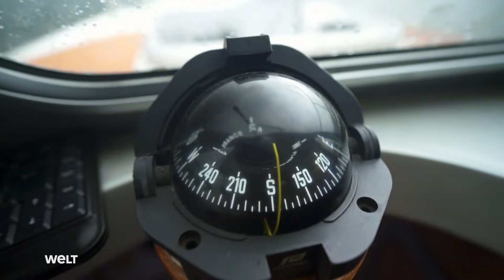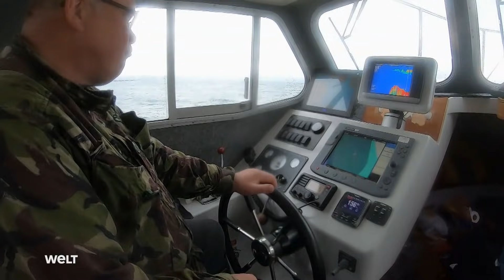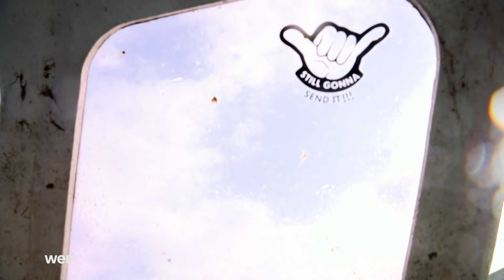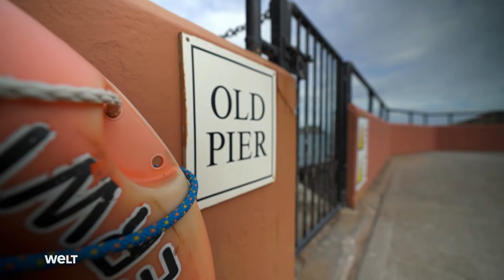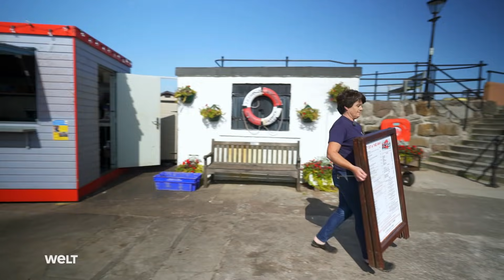Die Foodtruckerin - An Schottlands Küsten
Diesmal verschlägt es die Foodtruckerin an die See und zwar in den hohen Norden Europas: nach Schottland. Die TV-Köchin begleitet auf der Isle of Mule Guy Grieve von der Ethical Shellfish Company beim Fischen von Jakobsmuscheln. Um die Delikatesse arterhaltend und ohne Schleppnetze zu fangen, geht der Taucher mit Kescher unter Wasser. Außerdem lernt Felicitas Then, wie Fische nach schottischer Tradition geräuchert werden und bereitet einen Hummer zu - wie immer mit eigenem kulinarischem Dreh.